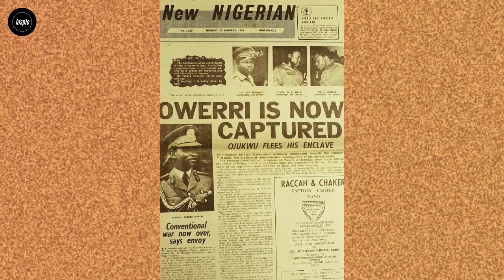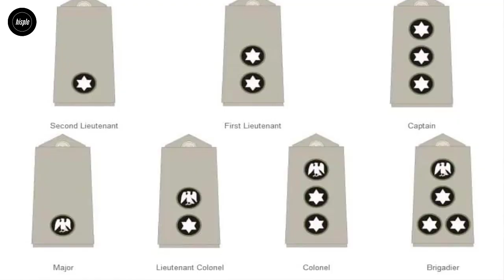How Gen. Yakubu Gowon was Overthrown in 1975 Coup + Biafra War Account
For the third time since Nigeria's independence in 1960, the military overthrew the administration in power. This brought to an end the country's longest-serving government.
Unlike those before it, the toppling of the Yakubu Gowon-led military administration was a bloodless coup.
The government was toppled while the head of state was away at the Organization of African Unity (OAU) summit in Kampala, Uganda.
This video is a detailed account of how General Yakubu Gowon was overthrown as Nigeria’s Head of State on July 29, 1975.

Hello! Hello!! Hisplers, welcome back to another video, Gabriel here.
Today, we will continue our look at the military coup d’états in Nigeria.
Before we continue, please take a moment to smash the like button on this video so that others can see it as well.

Video Chapters:
00:00 Intro - Background
01:03 Yakubu Gowon's Early Life
02:02 Aftermath of January 1966 Military Coup
03:24 Gen. Yakubu Gowon as Military Head of state and the Civil War (Biafra war)
05:38 How Gen. Yakubu Gowon was Overthrown, July 29, 1975
07:08 General Yakubu Gowon went on Exile to UK
07:57 Watch Next Video (CTA)